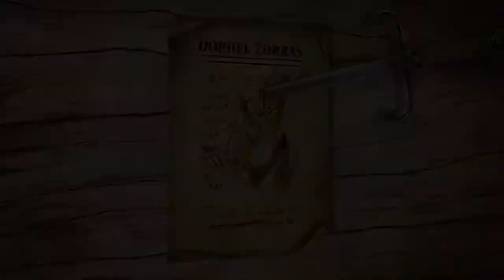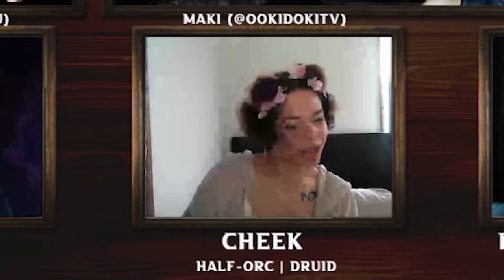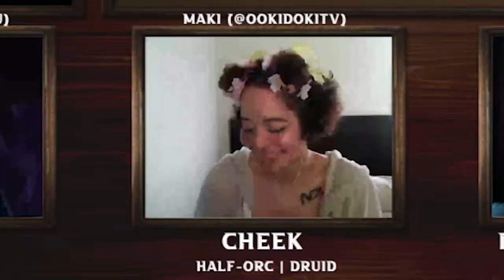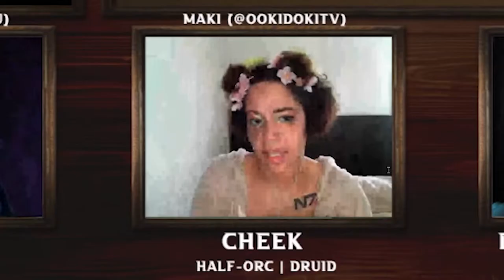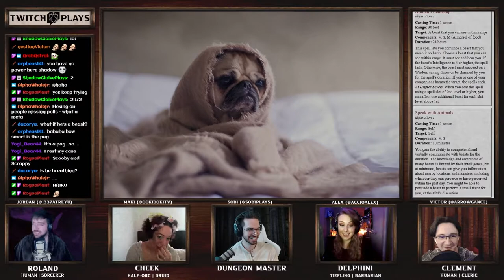Twitch Plays D&D - Episode 2 - The Spoopiest House!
Hello and welcome to TWITCH PLAYS D&D, a new dungeons and dragons experience on Twitch where Chat gets to control the main character in an action-packed campaign!

Say what? That's right! By voting on custom-made polls, YOU will have the power to determine the actions of a "Chat-controlled player character" (CPC) and lead a unique party of adventurers through an exciting and dangerous story. Chat will be able to vote on those polls simply by typing in chat and, over time, they will decide what happens in the campaign!

Is it like Twitch Plays Pokemon? Somewhat. As seen in this video, you won't make every single decision, since that would be very difficult and would really slow down the story and natural roleplay from the other PCs. Instead, you will be making some fun decisions (e.g. whether to eat the suspicious pie that a merchant gave you) and critical decisions (e.g. how to navigate a difficult social interaction with an important NPC). The CPC will roleplay Chat's decisions and try to be the person Chat wants them to be!

When? Every Sunday at 2pm Pacific Time!

How can I support you? Also, check out our active Discord server where you can meet other gamers, D&D fans, and everyone involved in Twitch Plays D&D!

Gimme those sweet D&D deets: For sure, brotha'! We're playing 5the edition in a homebrewed version of Curse of Strahd; the PCs are starting at level 3; and we have a Sorcerer, Barbarian, Cleric, and Druid.

SUPPORT ▼

► Twitter.com/SobiPlays
► Twitch.tv/SobiPlays
► Instagram.com/Sobi.Gaming
► Facebook.com/SobiPlays

SHOUT-OUTS ▼

A HUGE thanks to everyone who has contributed so far and helped this idea come to life!
► Art: Maki (@OokiDokiTV) for the incredible character art (including those in the thumbnail and in this video) and Hop_Hunter for our logo and other promotional materials!
► PCs: Maki (see above), Jordan (@1337Atreyu), Alex (@AccioAlex), and Victor (@VictorN87623773)
► Writers: Biff, AlphaWhale, YogiBear, and Tinus
► Other: to everyone in the Discord, on Reddit, or elsewhere who has shown us their love!